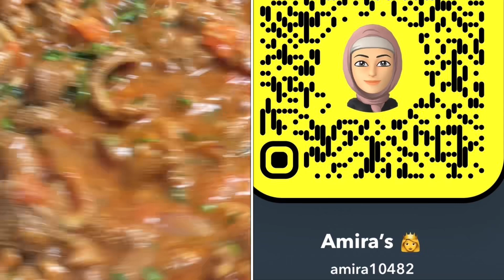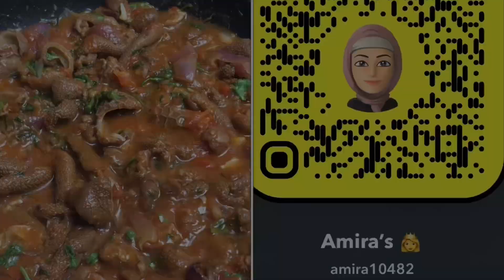Muufo baraawe iyo calooley saan usameyey ila arka🤤qado iskudhelitiran😍baro qabka ugu fudud💯